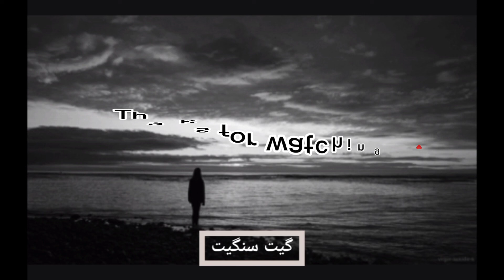خاکی 🖤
I'm on Instagram as @mera.kalam8. Install the app to follow my photos and videos.